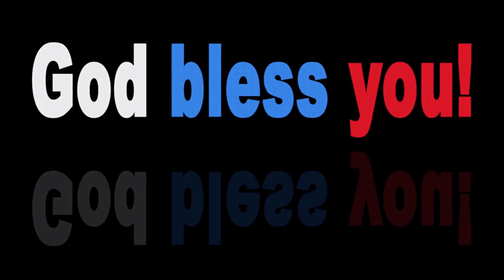The Most Beautiful Melody in the World Relaxing With Nature - Instrumental and Flute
Every soul has its own song, and every heart beats to its own beat! After you've quieted your mind, you'll hear the glorious music of solitude and eternity.. Peter Kwiatkowski. This Music is composed to sooth the mind and makes you relax. Enjoy listening
Do you want to sleep very fast?

HOW TO RAISE A SMART BABY AND BUILD YOUR CHILD’S BRAIN POWER
You will learn how to make your baby sleep very fast.